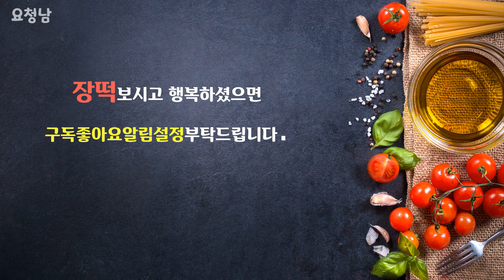고추장 장떡! 바싹하고 쫀득한 비법' 이것' 넣고 해 보세요.[요청남]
안녕하세요.
요리를 좋아하고 사랑하는 남자. 요청남입니다.
무슨 요리든 맛있게 만들어 함께 나누고 싶은 남자랍니다.
오늘도 즐겁게 요리합니다.
오늘은 장떡을 데리고 왔습니다. 맛있게 만들어 보아요.
👉오늘의 재료
밀가루 1컵
게살 140g
청양고추 20g
쪽파 20g
깻잎 10g (6장)
육수 1컵 1/4
고추장 30g

👉만드는 방법
1.밀가루 1컵에 육수 1컵1/4을 넣고 잘 풀어주세요.
2.고추장 2T를 넣고 반죽을 해줍니다.
3.채썬 깻잎, 다진 청양고추, 다진 게맛살, 쪽파나 대파 다진 것을 넣고 반죽을 해줍니다.
4.기름을 두르고 얇게 구워 주시는 것이 포인트입니다.
5.장떡이 완성이 되었습니다.

장떡 부침개# 정월대보름#비오는 날#고추장#부추